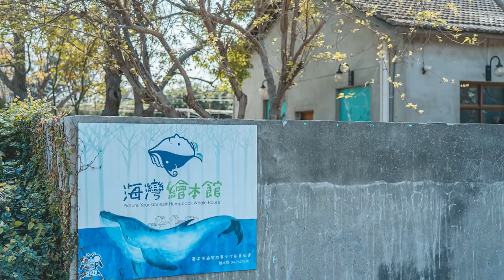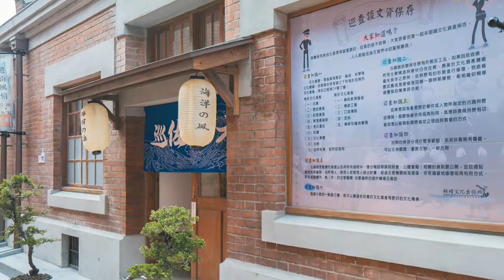Taiwan travel attractions and food Taichung 台中／清水景點美食懶人包